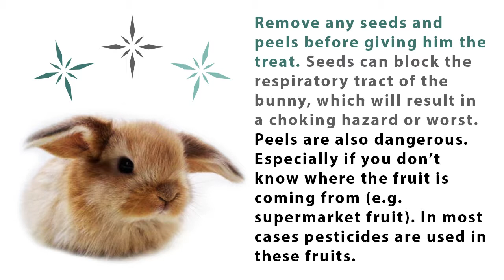Can Bunnies Eat Oranges?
We have found a convenient and proven web shop for you. The is ready to sell you the necessary vitamins/feed and delicious products for pet rabbits at any time.
Use to create perfect living conditions for your little friends and make them truly happy.
Domestic rabbits are really beautiful and gentle animals. They love quality care and an abundance of vegetables, fruits, etc. Do you guess that your rabbit hates oranges?
Watch this video and read a lot of necessary information This online resource will teach you all the nuances related to pet rabbits' life and character. Begin to make your little pets happy and let them enjoy daily life.